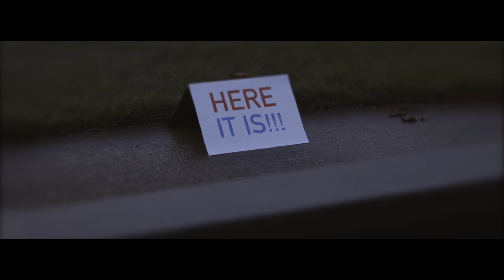Andy Murray wins Wimbledon 2013: Radio coverage by Jonathan Overend.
In this short personal film, broadcaster Jonathan Overend returns to Centre Court at the All England Club to reflect on Andy Murray's historic Wimbledon victory of 2013.

Jonathan says: "Being behind the microphone for BBC Radio on the 7th July 2013 was the most challenging and emotional day of my career so far.  I loved this opportunity to revisit Centre Court and reminisce on a special day for everyone, especially Andy of course!  The result is this original film using my commentary (from before, during and after the final), plus images from Wimbledon's official collection.  The bespoke soundtrack features my own music composition and sound design (it's my sideline!) and I hope you enjoy watching it as much as I enjoyed making it!"

Additional footage and photos courtesy of The All England Lawn Tennis and Croquet Club, with thanks to Paul Davies, Beth Erwood, Bethan Evans, Bob Martin and Sarah Frandsen. All speech content first broadcast on BBC Radio 5 Live on 7th July 2013.  Music and sound design by Jonathan Overend, copyright NinetyFour19 Ltd.  Filmed and Edited by Patrick Whiteside @ Left Peg Media Ltd.